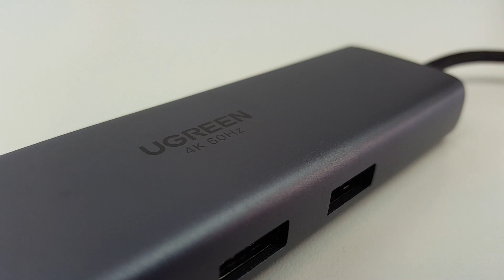ME ENVIARON 1 PEQUEÑO LOTE DE PRODUCTOS UGREEN MUY UTILES PARA EL DIA A DIA Y OS LOS MUESTRO !!!